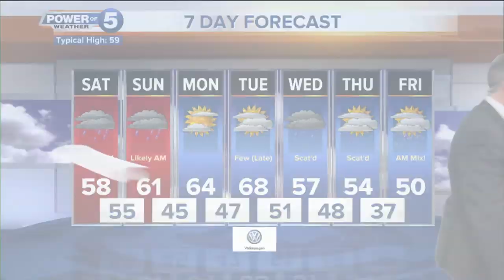News 5 Cleveland Latest Headlines | October 25, 10pm